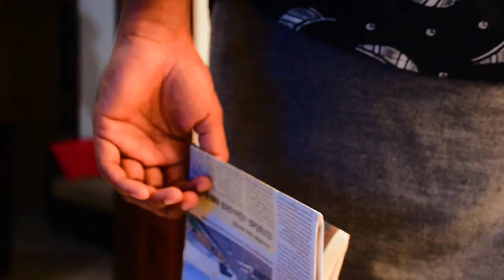Nipah..(2023) | 1 min short film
With fruit bats positive for Nipah virus antibodies seen in other States, it is likely that Nipah virus infection and deaths may be going undetected in other States while they get picked up in Kerala. Three of the four Nipah outbreaks in Kerala in 2018, 2021 and 2023 have been in Kozhikode district..

Our very short attempt to spread awareness...

Kudos to the whole team.
Cast Amal
Written By Adarsh & Vishnu
DOP Adarsh
Editor, Colorist Adarsh
Background Music & Sound Design Adarsh